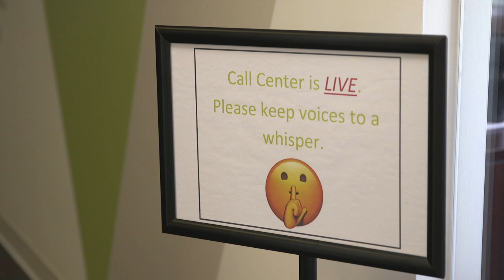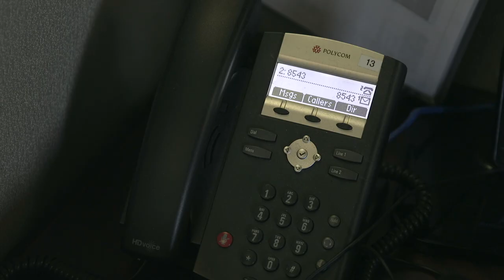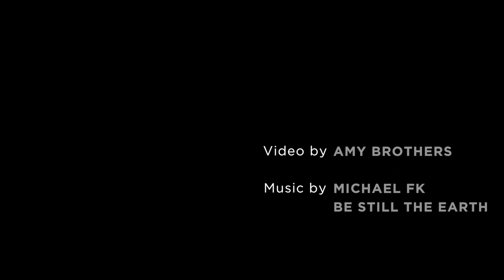Being a Lifeline: Inside the Colorado Crisis Line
The Colorado crisis line answers hundreds of calls a day, and in July 2020 averaged 704 calls and 60 texts daily. These calls can be the difference between life and death.

NOTE: This video was filmed in early 2020 before the coronavirus pandemic. Some crisis line workers are now working from home, while others are in the office.